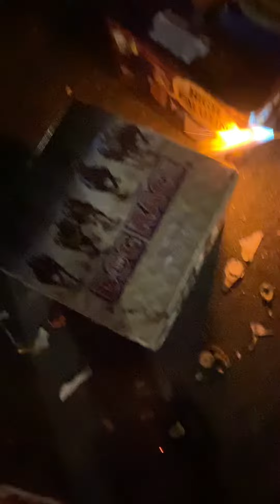Dog Race and High Falutin